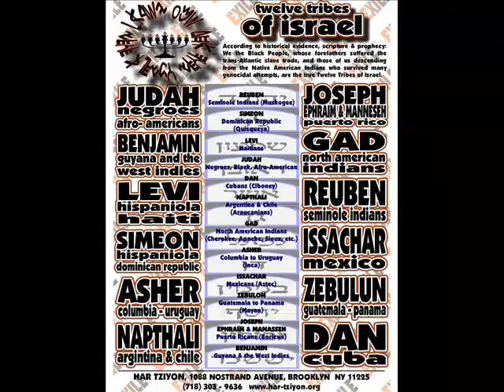Best Kept Secret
Praise the Most High AHAYAH!